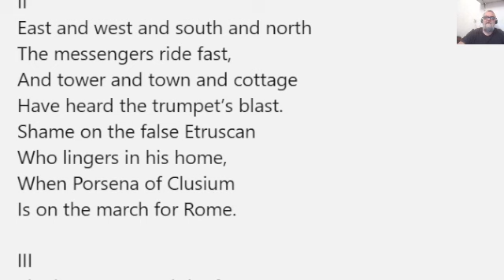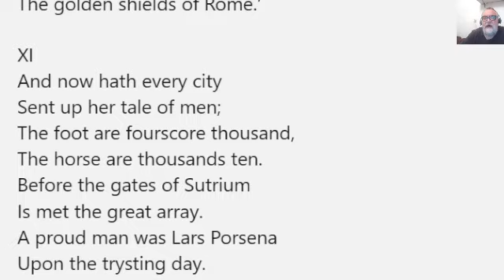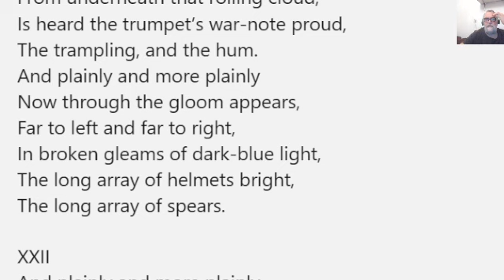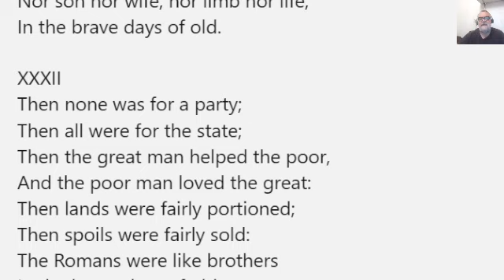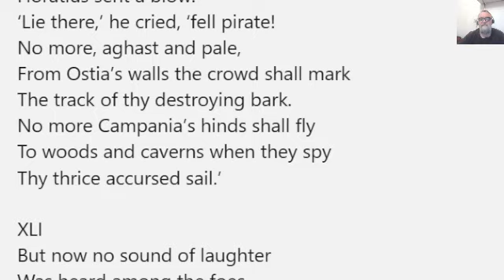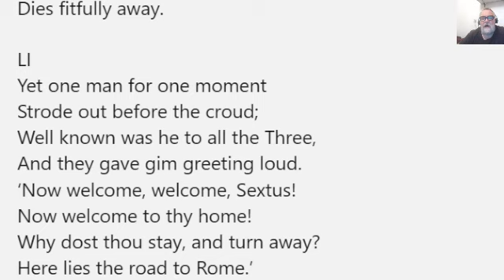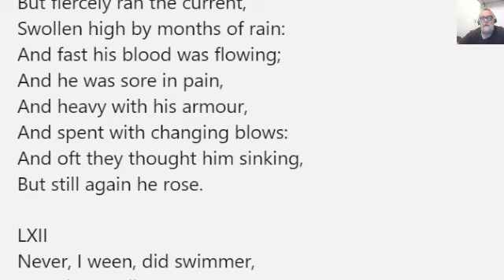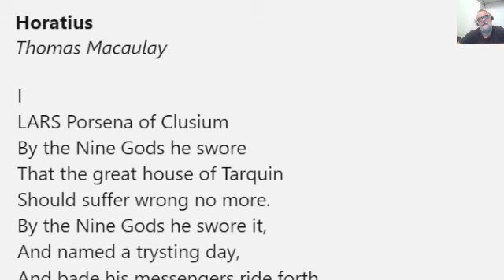🔵 Horatius Poem by Thomas Macaulay - Reading - Horatius by Thomas Macaulay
I
LARS Porsena of Clusium
By the Nine Gods he swore
That the great house of Tarquin
Should suffer wrong no more.
By the Nine Gods he swore it,
And named a trysting day,
And bade his messengers ride forth,
East and west and south and north,
To summon his array.

II
The messengers ride fast,
And tower and town and cottage
Have heard the trumpet’s blast.
Shame on the false Etruscan
Who lingers in his home,
When Porsena of Clusium
Is on the march for Rome.

III
The horsemen and the footmen
Are pouring in amain
From many a stately market-place;
From many a fruitful plain;
From many a lonely hamlet,
Which, hid by beech and pine,
Like an eagle’s nest, hangs on the crest
Of purple Apennine;

IV
From lordly Volaterræ,
Where scowls the far-famed hold
Piled by the hands of giants
For godlike kings of old;
From seagirt Populonia,
Whose sentinels descry
Sardinia’s snowy mountain-tops
Fringing the southern sky;

V
From the proud mart of Pisæ,
Queen of the western waves,
Where ride Massilia’s triremes
Heavy with fair-haired slaves;
From where sweet Clanis wanders
Through corn and vines and flowers;
From where Cortona lifts to heaven
Her diadem of towers.

VI
Tall are the oaks whose acorns
Drop in dark Auser’s rill;
Fat are the stags that champ the boughs
Of the Ciminian hill;
Beyond all streams Clitumnus
Is to the herdsman dear;
Best of all pools the fowler loves
The great Volsinian mere.

VII
But now no stroke of woodman
Is heard by Auser’s rill;
No hunter tracks the stag’s green path
Up the Ciminian hill;
Unwatched along Clitumnus
Grazes the milk-white steer;
Unharmed the water fowl may dip
In the Volsinian mere.

VIII
The harvests of Arretium,
This year, old men shall reap;
This year, young boys in Umbro
Shall plunge the struggling sheep;
And in the vats of Luna,
This year, the must shall foam
Round the white feet of laughing girls
Whose sires have marched to Rome.

IX
There be thirty chosen prophets,
The wisest of the land,
Who always by Lars Porsena
Both morn and evening stand:
Evening and morn the Thirty
Have turned the verse o’er,
Traced from the right on linen white
By mighty seers of yore.

X
And with one voice the Thirty
Have their glad answer given:
‘Go forth, go forth, Lars Porsena;
Go forth, beloved of Heaven;
Go, and return in glory
To Clusium’s royal dome;
And hang round Nurscia’s altars
The golden shields of Rome.’

XI
And now hath every city
Sent up her tale of men;
The foot are fourscore thousand,
The horse are thousands ten.
Before the gates of Sutrium
Is met the great array.
A proud man was Lars Porsena
Upon the trysting day.

XII
For all the Etruscan armies
Were ranged beneath his eye,
And many a banished Roman,
And many a stout ally;
And with a mighty following
To join the muster came
The Tusculan Mamilius,
Prince of the Latian name.

XIII
But by the yellow Tiber
Was tumult and affright:
From all the spacious champaign
To Rome men took their flight.
A mile around the city,
The throng stopped up the ways;
A fearful sight it was to see
Through two long nights and days.

XIV
For aged folks on crutches,
And women great with child,
And mothers sobbing over babes
That clung to them and smiled,
And sick men borne in litters
High on the necks of slaves,
And troops of sun-burned husbandmen
With reaping-hooks and staves,

XV
And droves of mules and asses
Laden with skins of wine,
And endless flocks of goats and sheep,
And endless herds of kine,
And endless trains of waggons
That creaked beneath the weight
Of corn-sacks and of household goods,
Choked every roaring gate.

XVI
Now, from the rock Tarpeian,
Could the wan burghers spy
The line of blazing villages
Red in the midnight sky.
The Fathers of the City,
They sat all night and day,
For every hour some horseman came
With tidings of dismay.

XVII
To eastward and to westward
Have spread the Tuscan bands;
Nor house, nor fence, nor dovecote
In Crustumerium stands.
Verbenna down to Ostia
Hath wasted all the plain;
Astur hath stormed Janiculum,
And the stout guards are slain.

XVIII
I wis, in all the Senate,
There was no heart so bold,
But sore it ached, and fast it beat,
When that ill news was told.
Forthwith up rose the Consul,
Up rose the Fathers all;
In haste they girded up their gowns,
And hied them to the wall.

XIX
They held a council standing,
Before the River-Gate;
Short time was there, ye well may guess,
For musing or debate.
Out spake the Consul roundly:
‘The bridge must straight go down;
For, since Janiculum is lost,
Nought else can save the town.’

XX
Just then a scout came flying,
All wild with haste and fear:
‘To arms! to arms! Sir Consul:
Lars Porsena is here.’
On the lows hills to westward
The Consul fixed his eye,
And saw the swarthy storm of dust
Rise fast along the sky.